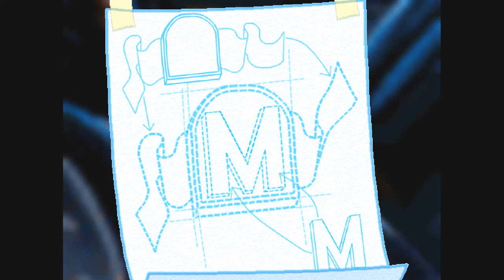Freddi Fish 4 The Case Of The Hogfish Rustlers Of Briny Gulch Part 2